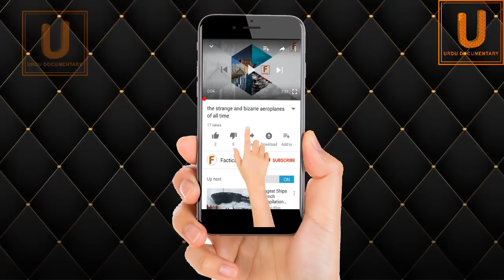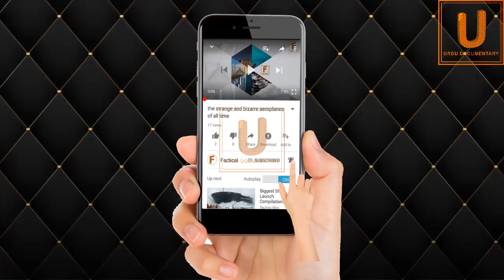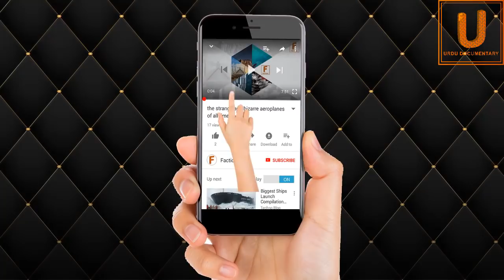اگر سورج تباہ ہو جائے تو ہمارے ساتھ کیا ہو؟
Sun is necessary for human, plant and animal survival on this planet. There is a scientific hypothesis that if sun vanished from the cosmos what will happen. So we are presenting a detailed analysis of the scenario that what if sun disappears. If sun goes out for 24 hours the temperature of the earth will start to decline and when sun dies there will be no pulling force of sun being exerted on the earth so, there is a great possibility that the whole solar system will collapse and it will take lots of years for the earth to reach the nearest sun/star known as Alpha Centauri. Hm apko ye bhe btain gy k agar suraj na ho to kya ho ga. Agar suraj na hota to kya hota is bat ka jwab apko is video sy mily ga.

►google +